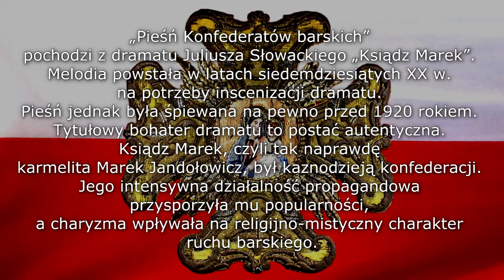Pieśń Konfederatów Barskich - Juliusz Słowacki (wyk. M. Fedorowicz, J. Wasicki)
Wieczornica z okazji Święta Niepodległości
Oblackie Centrum Edukacji i Kultury - Gdańsk
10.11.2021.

Artyści:
Wanda Wasicka - recytacja
Mirosław Fedorowicz - gitara, śpiew
Janusz Wasicki - śpiew